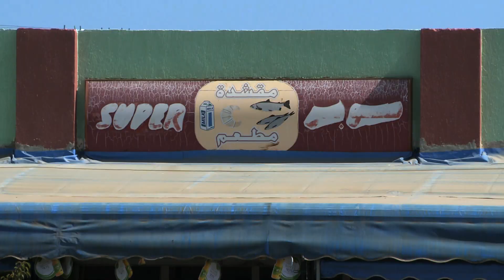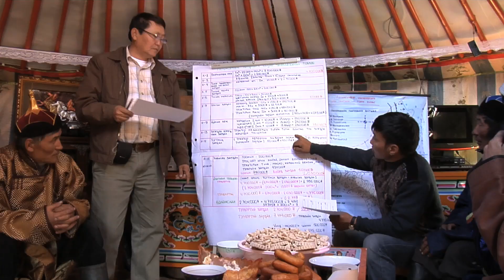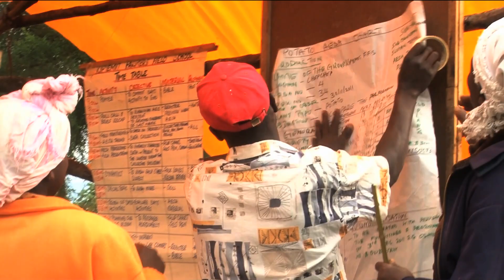世界粮食日, 2012 农业合作社 粮食安全添保障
对于世界各地在农业各领域工作的人来讲，合作社和生产者组织代表了其成员的利益，促进社区和睦。此外，合作社销售的农产品达到全球农业产量的近一半，大大促进了粮食生产和收入，也促进了全球经济